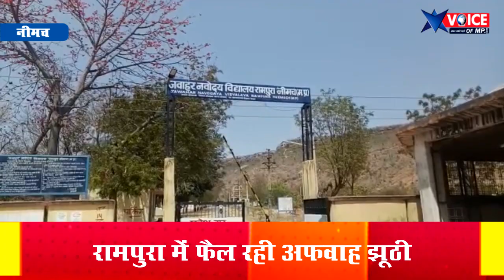BIG_NEWS: कोरोना से जंग जारी, नीमच के रामपुरा में पांच लोगों को रखा गया क्वॉरेंटाइन सेंटर मे